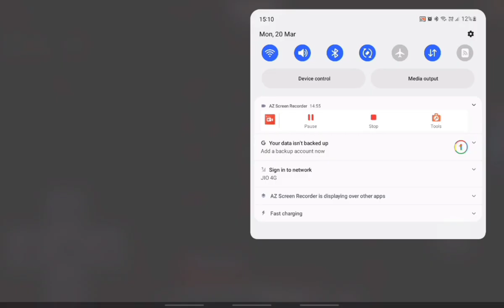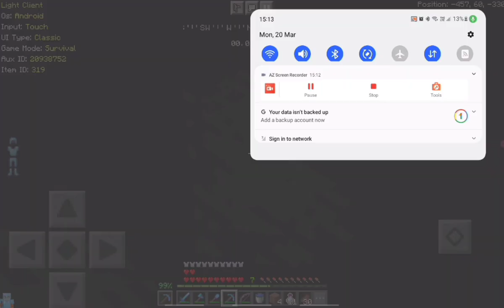The grinding for creeper farm || Onion SMP || Season1 episode 2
Hello friends welcome to my new video today I am going to play in Onion SMP.